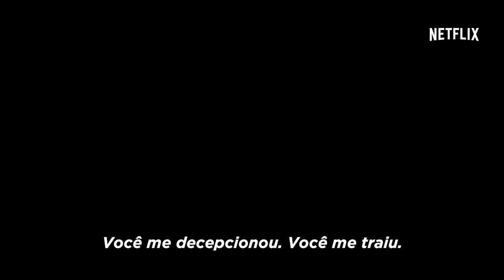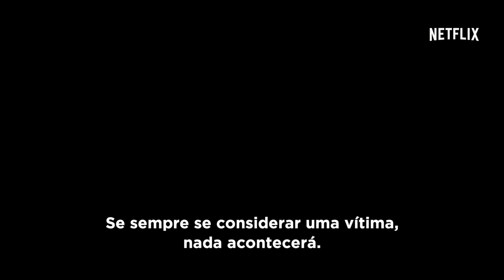Ingobernable | Kate del Castillo é Emilia Urquiza, Primeira-dama | Netflix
Diego Nava, presidente do México, e sua esposa Emilia Urquiza tinham muitos planos, mas pressões políticas e sociais fizeram com que ele comprometesse seus ideais. Emilia, uma mulher forte e de princípios, perde a confiança em seu marido e o deixa, sem saber o quanto sua decisão afetará o futuro do país.  Só na NETFLIX 24 de março.